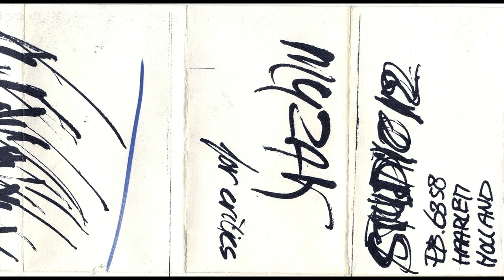V/A - Muzak For Critics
A1 Pieter Mulder - Nr. 1 0:00
A2 Siebe - Nr. 2, 3, 4, 5 3:45
A3 Wim Dekker - Nr. 6, 7 8:31
A4 K&I - Nr. 8 12:36
A5 Ron van Zanten - Nr. 9 17:46
B1 Two CC - Electronic Piece 1 & 2 (Nr. 9, 10) 21:47
B2 Wim Dekker - Nr. 12 (For S.W), nr. 13 (For B.E.) 28:27
B3 Nexda - Nr. 14 33:17
B4 Rubin & Zip - Nr. 15 37:13